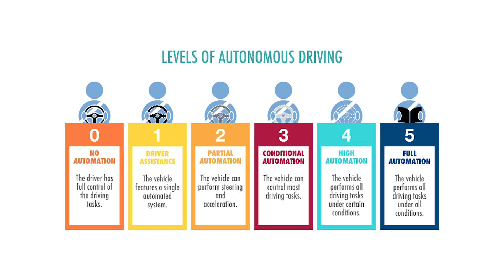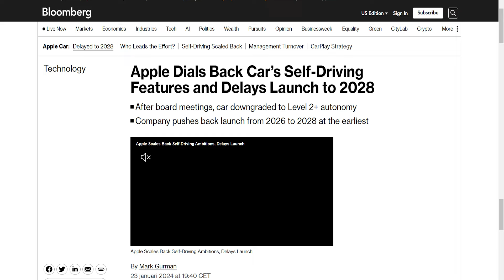Apple Just KILLED The Apple Car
Apple Car has been a work in progress for decades, and it might we done for before even getting released. Hit with repeated delays and design downgrades, the most anticipated electric car ever, could turn into a massive flop.

Let's investigate what's going on with the Project Titan iCar.

We plan to make more Apple content in the future, as well as more electric vehicle videos. Stuff covering new iPhones, iPads, Apple Watches, Apple Vision Pro, and everything else from the tech giant.

In this video, we cover the news related to the Apple Car, iCar, Project Titan. We go over changes, plans, costs, release date, and other announcements.